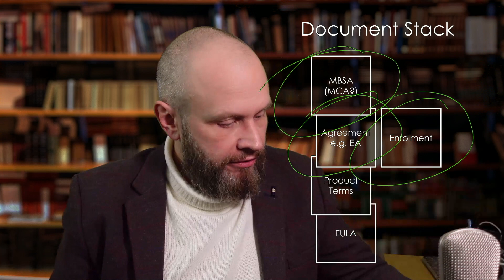The 4 key documents in a Microsoft Enterprise Agreement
Microsoft Licensing is complicated enough, but there's another level of complexity when it comes to Microsoft Enterprise Agreement's "document stack". Licenses are not bought through the Enterprise Agreement itself.

There are additional papers: enrolments, think sub-agreements that govern your "licensing relationship" with Microsoft.

It does not end there. There are more documents: Product Select Form, Customer Price Sheet (not available in some regions), etc., but let's start from the basics.

ESSENTIAL READING

SAMexpert is an independent management consultancy focused on Microsoft. We help you get a fair deal, reduce costs, stay compliant, and survive audits.

Want us to solve your FinOps and licensing headaches?
Let's figure out a way to do it with zero nonsense